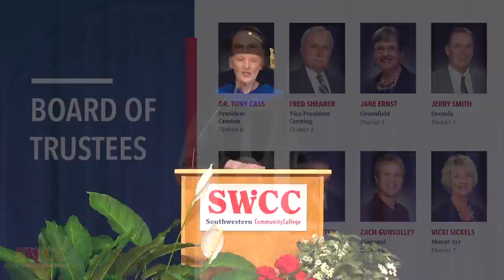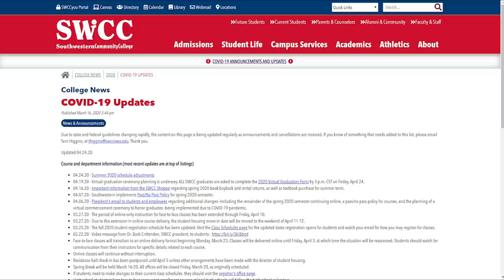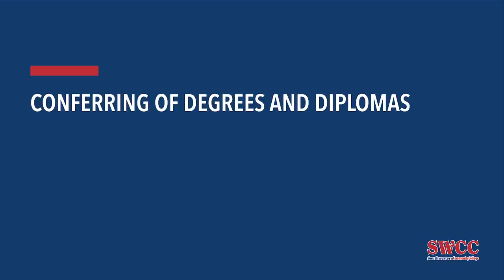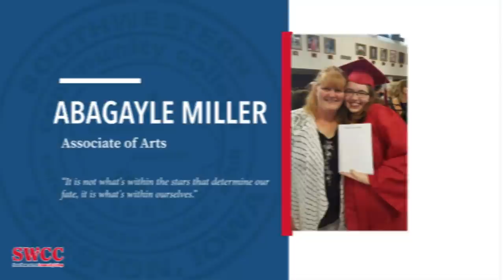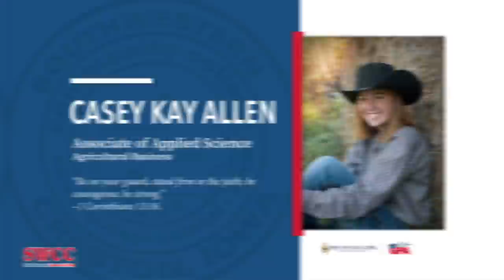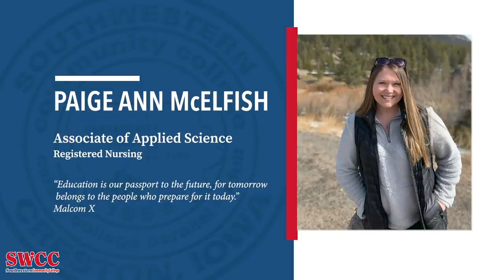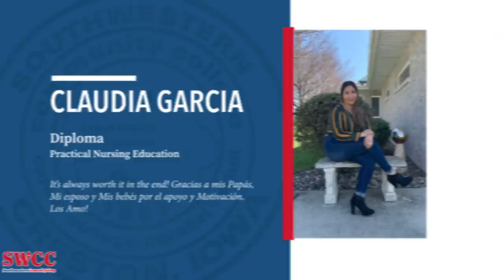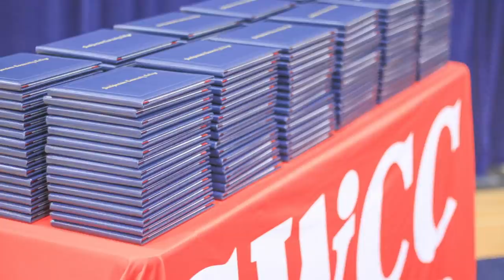2020 SWCC Virtual Graduation Ceremony